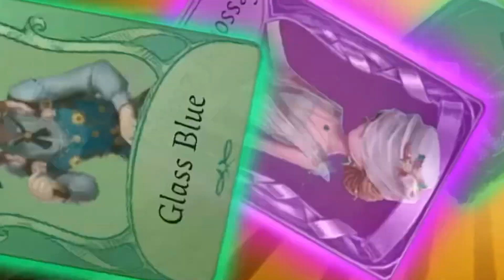Identity V | A gata ta com SORTE?? | Abrindo a Essência 3 Season 25!!✨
ØÄ { Ø𝖋𝖋 Ä𝖓𝖌𝖊𝖑𝖘 }

♡ ID pra minha guilda: 117368